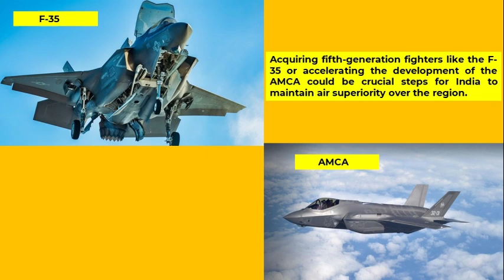Defence Experts Urge IAF to consider F-35 JETS to Counter CHINA'S J-20 THREAT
Is AMCA a copy of F-35?

In this compelling video, we dive into the urgent call from defense experts advocating for the procurement of U.S. F-35 stealth jets as a strategic countermeasure against China's advanced J-20 fighter aircraft. With China's growing military capabilities presenting a significant threat, experts emphasize the need for immediate action while waiting for India's indigenous AMCA (Advanced Medium Combat Aircraft) to be ready.

Join us as we explore the capabilities of the F-35 and how its advanced technology can enhance national security. We also discuss the implications of this procurement for future air combat scenarios and the overall balance of power in the region.

Don't miss this crucial analysis on defense strategies, aerial warfare, and the geopolitical landscape.

We have compiled data from the Internet to find out all about AMCA. Join us as we take a closer look at India's 5th Generation Advanced Medium Combat Aircraft In Detail.